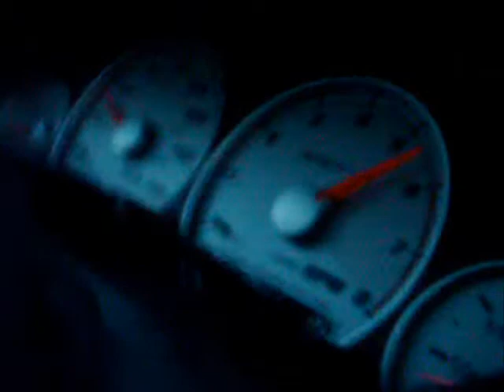Extreme Engineering Trailer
I movie trailer I made of the cars in my car club, just for sh*ts and giggles. Nothing spectacular, and I don't know if I'll ever be able to make the movie. I'll probably need a plot first haha.